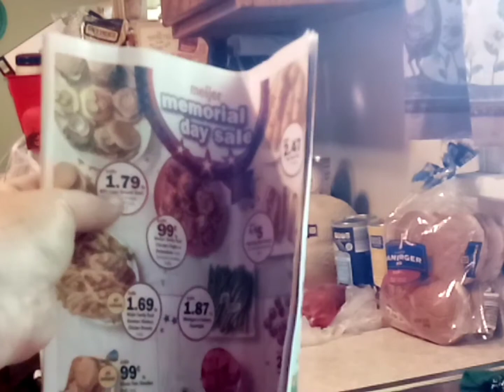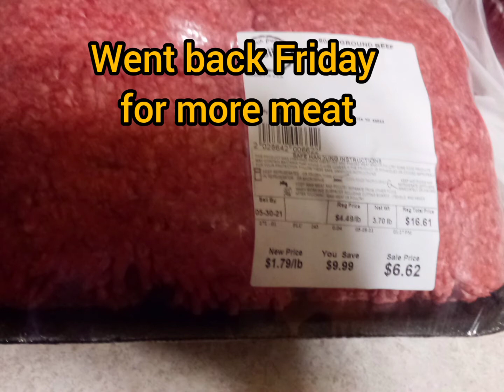$64.22 Grocery Haul Week 4 of May | Memorial Day Meat Sales + Stock Up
My budget was $70. I could not turn a blind eye to all the meat sales this week thanks to the Memorial Day week/weekend!

I will be freezing my meats until I get a pressure canner and learn to can.😃